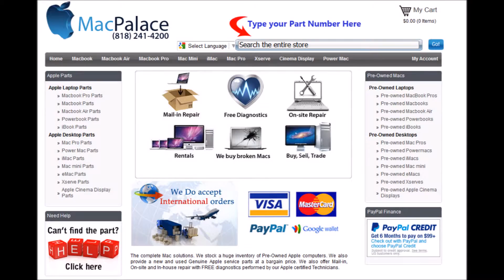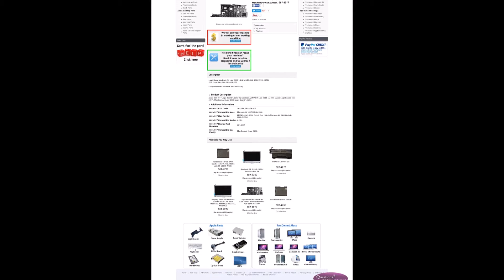661 4917 Logic Board MacBook Air Late 2008 1 6 GHz MB543LL 820 2375 A A1304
661-4917 Logic Board MacBook Air Late 2008 1.6 GHz MB543LL 820-2375-A A1304